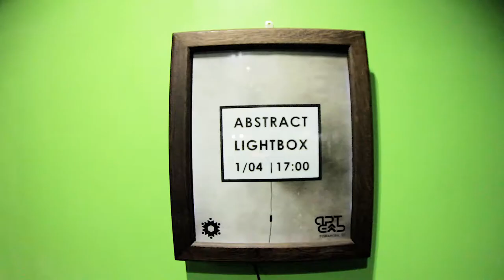Выставка ABSTRACT LIGHTBOX в Новосибирске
Вчера в пространстве "Арт Ель" в Новосибирске открылась необычная выставка ABSTRACT LIGHTBOX. На одной площадке собрались работы фотохудожников из разных точек земли: Германии, Севастополя, Нижнего Тагила, Красноярска и многих других городов России.
Предметом творчества художников стали простые лайтбоксы - подсвеченные рамы,которые мы видим каждый день на наших улицах. Быть может, в будущем, используя лайтбоксы мы сможем превратить наши улицы в музейно-выставочные пространства под открытым небом. Любой случайный прохожий сможет стать зрителем этой выставки, просто пройдя мимо рекламной конструкции и взглянув в смысл, заложенный в каждом таком уличном артефакте. Город и его наполнение каждый день говорят нам что-то новое, нужно только присмотреться!